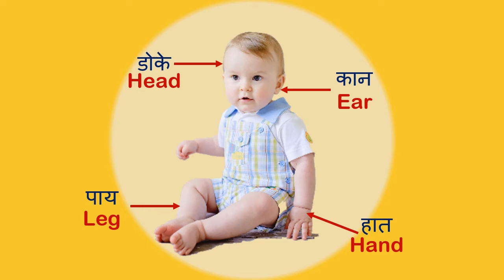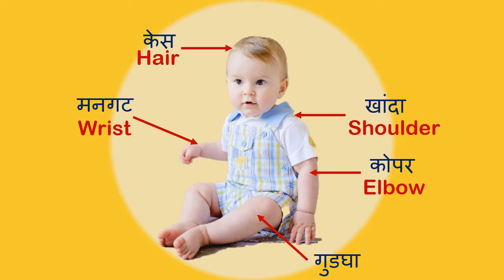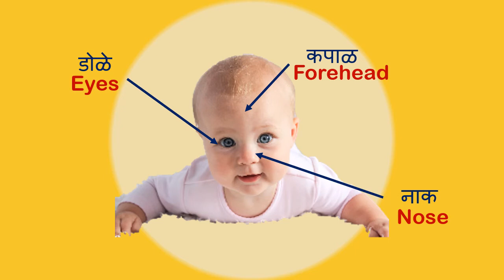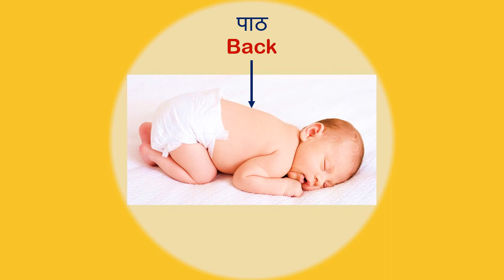शरीराचे अवयव | Parts of body in Marathi and English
Here we are sharing a video of a parts of body for toddler and preschool students so by  visualization with pictures  they get clear idea of it.
I hope you like this video. Do share your feedback and suggestions to help me improve content and make it more relevant for you.

Happy Learning.